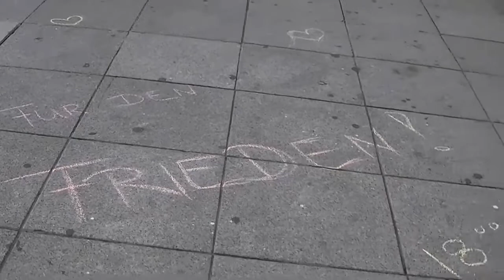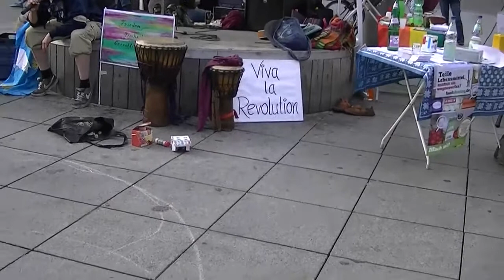Friedensmahnwache Saarbrücken 30.06.2014 - (5) live Info-Rap von Domme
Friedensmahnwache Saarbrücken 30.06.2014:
(5) live Info-Rap von Domme